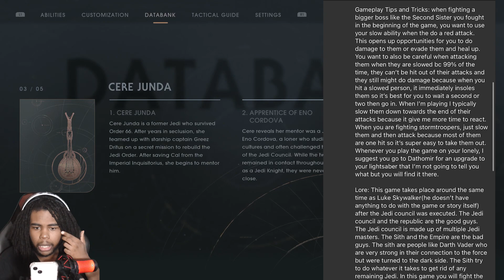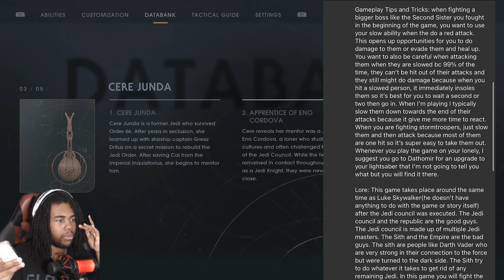Why The Freak Is HE Here! | Star Wars Jedi Fallen Order #3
After dropping Marvel Midnight Suns & hearing about Star Wars Jedi Survivor, I decided to play the first game to be ready when the sequel drops. Let's play Star Wars Jedi Fallen Order

Aided by a former Jedi Knight, a prickly pilot, and a fearless droid companion, you must escape the sinister machinations of the Imperial forces in this story driven adventure.

Your New?